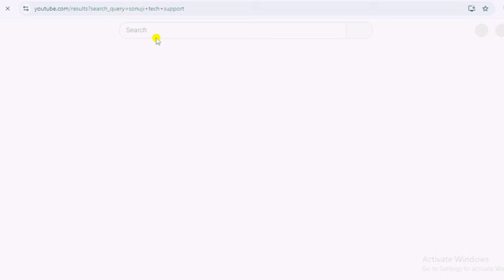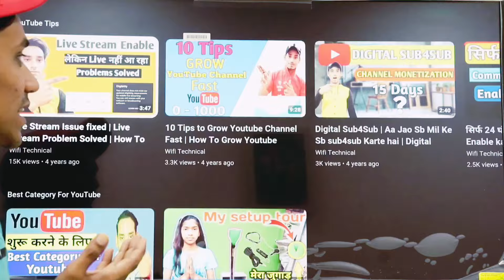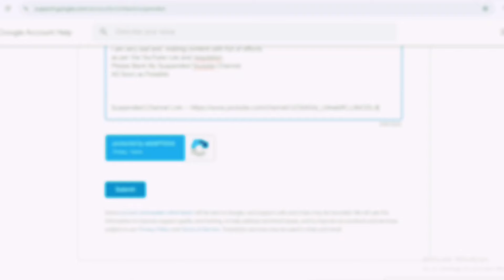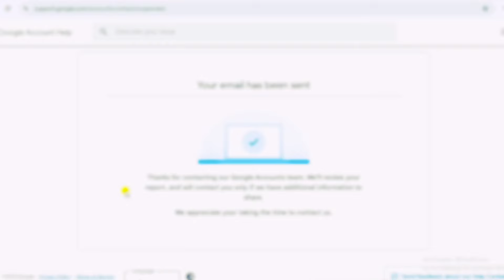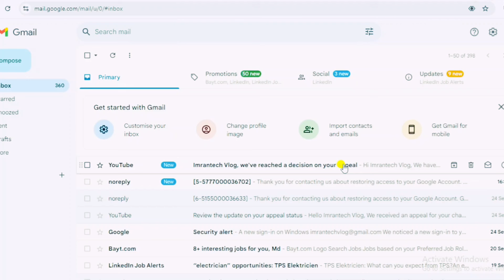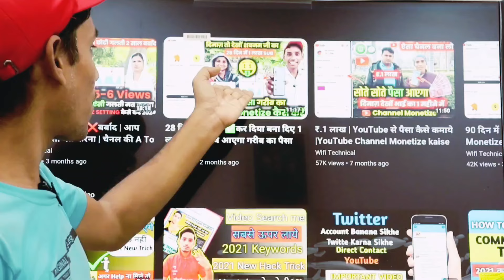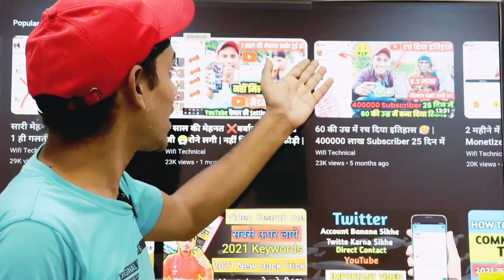सीता जी के टूटते हुए ❌ सपने | चैनल डिलीट 🚨| डिलीट चैनल को Recover कैसे करें ( बस इस Form को भर दो )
Please do not use short cuts in life